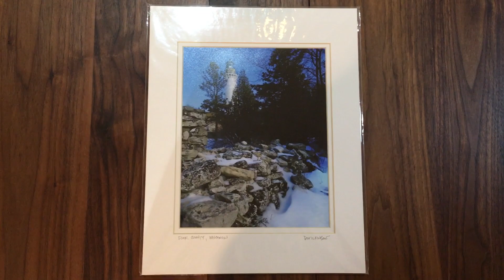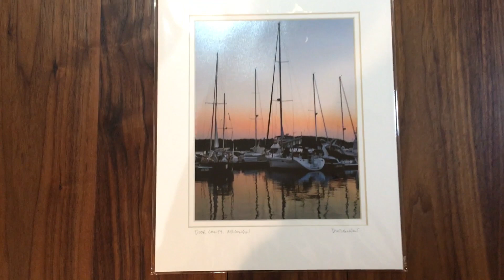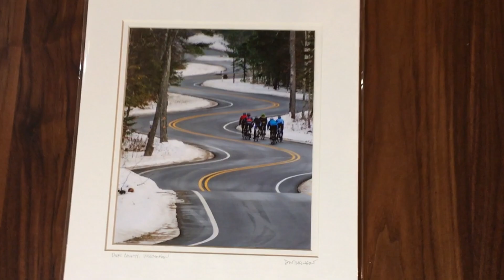Door County Photographer David Wilkinson | Door County Social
We will present the collection of beautiful content to live the cherry life!

You can stay up to date on what's new and all the beautiful things we have to offer in Door county, Wisconsin. We will we providing a variety of great content for the whole world to see.